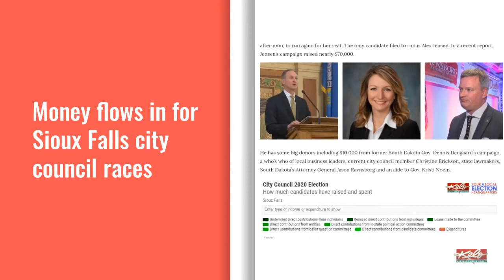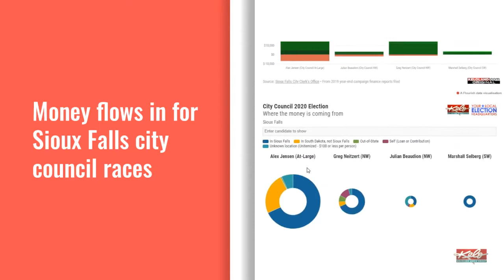First@4: Robbery arrests; USPS sexual harassment lawsuit; city council election heats up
We know your day is busy, so here's a quick look at today's top stories on KELOLAND.com for Friday, January 10, 2020.